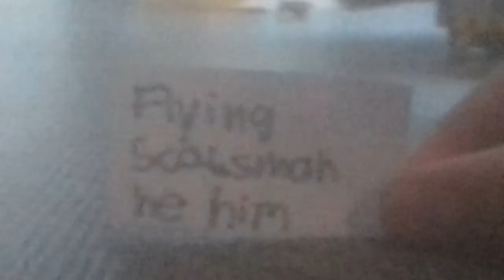Thomas Flying Scotsman He Him